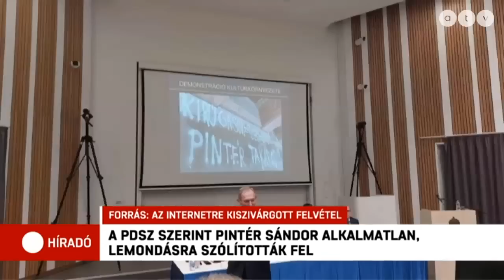A PDSZ felszólította Pintér Sándort, hogy mondjon le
A Pedagógusok Demokratikus Szakszervezete szerint Pintér Sándor teljesen alkalmatlan a köznevelés irányítására. A szervezet úgy gondolja, a belügyminiszternek fogalma sincs, hogyan működik egy közoktatási intézmény, ezért arra kérik, hogy mondjon le a közoktatás irányításáról.